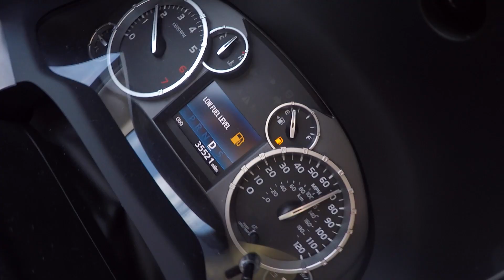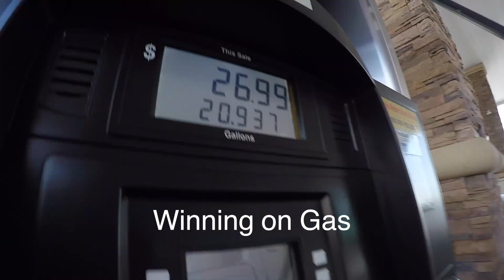Fishing Business Life VLog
I often get asked what I do for a living.  Here is an example of one of the many events that outdoor industry reps like me will attend during the year.  Big thanks to Hook Spit for putting the HSJAA seminar on, and thank you to all that attended.  Including all the LFG fans!